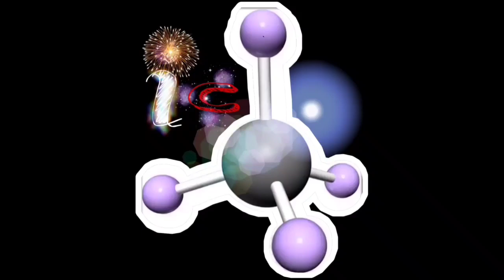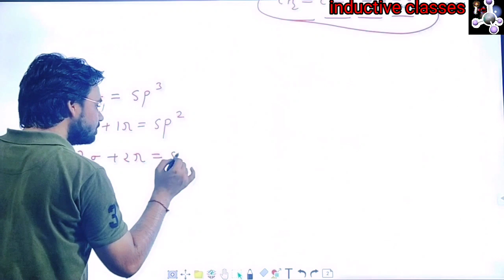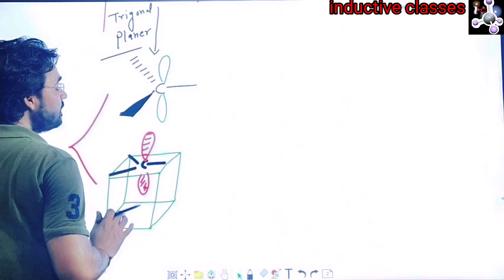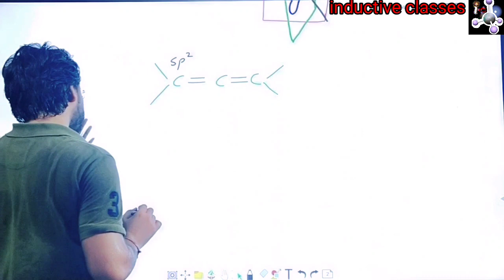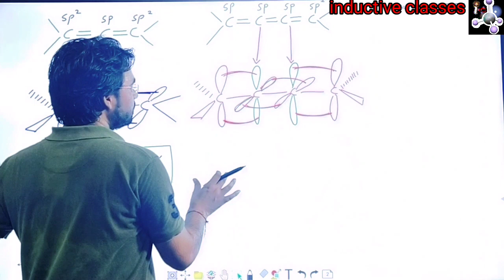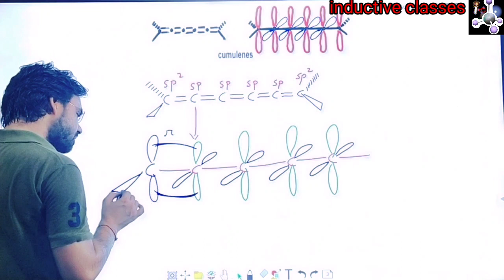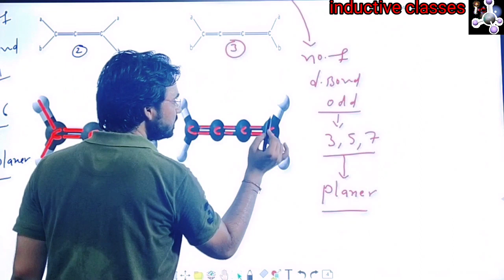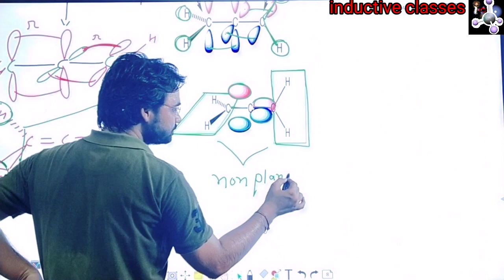Structure of cumulene(allene)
12TH/JEE/NEET CHEMISTRY